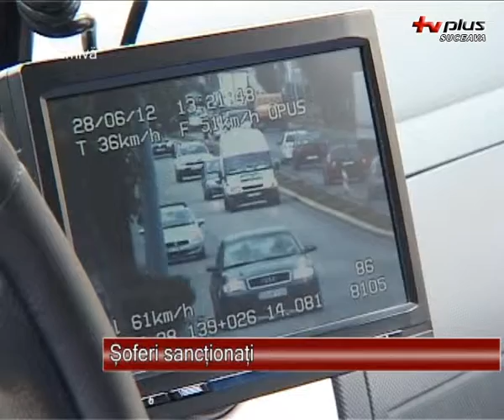Soferi sanctionati - 09.07.2012